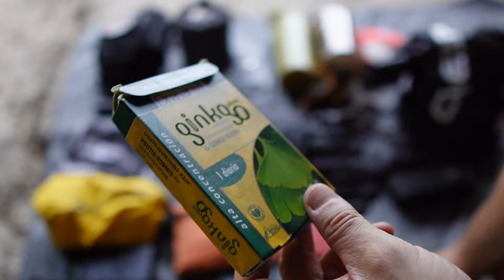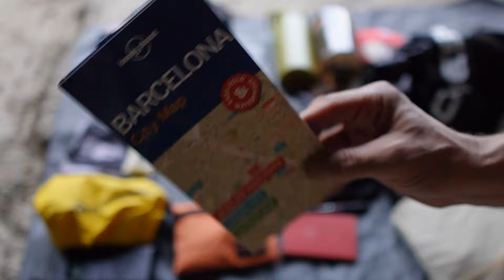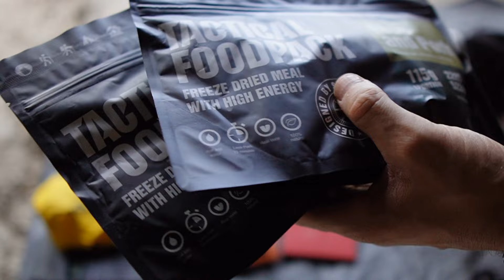Mochila EDC Urban/Work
Esta es la mochila que porto casi cada día, una mochila urbana de trabajo. enseño los items que llevo en la mochila. 🗽

Capítulos:
00:00 show
02:10 Items